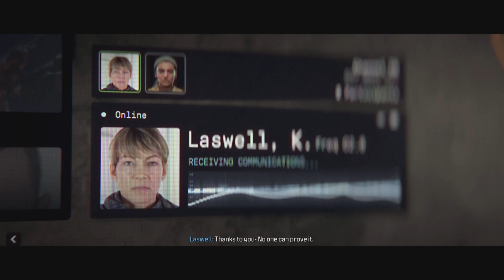Call Of Duty Modern Warfare 3 (2023) Mission Flashpoint Walkthrough